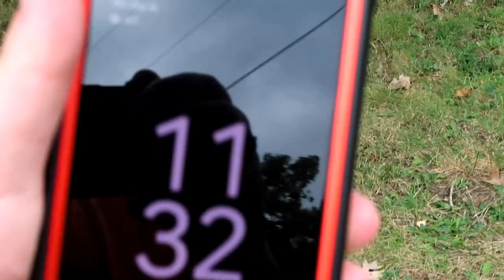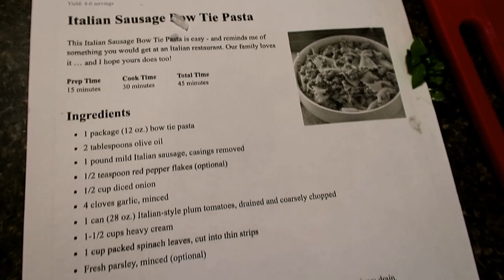September Evening Thunderstorms! 09-16-2023